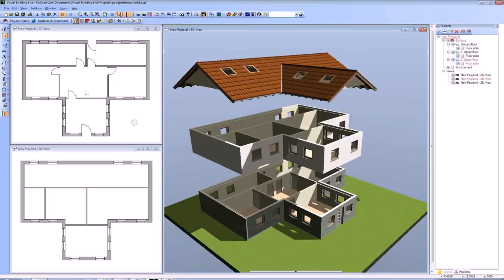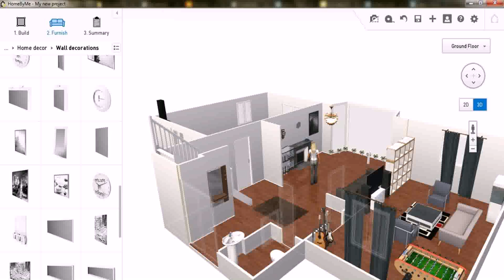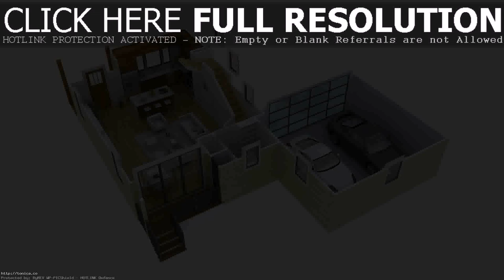Simple Floor Plan Layout Software - Gif Maker DaddyGif.com (see description)